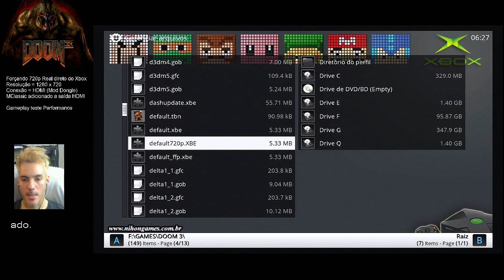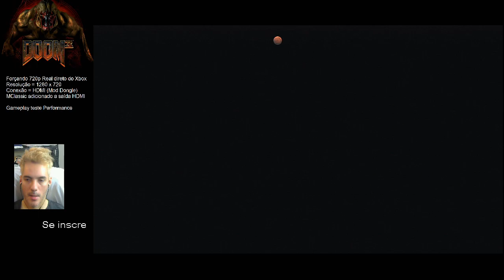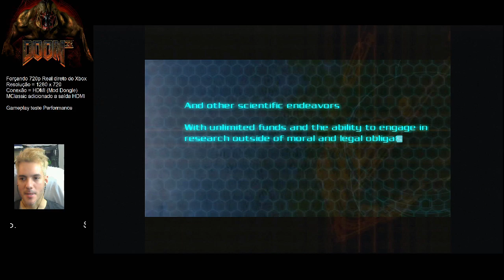Xbox - Doom 3 Forçando 720p Real - Teste Performance / Video Comentado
Nesse vídeo de hoje eu mostro como é a performance de Doom 3 forçando em 720p ,modificado para rodar em resolução maior de 1280 x 720 que a original que seria apenas 640 x 480, veja como fica o escalonamento e performance do game levando o Xbox Clássico ao limite!

Lembrando que para conseguir rodar o game em tal resolução o console precisa estar modificado com 128mb de Ram e o game precisa estar modificado, ambas modificações eu faço nos consoles que vendo

Quer ter um Xbox assim ja todo preparado para rodar não apenas Doom 3 em 720p como muitos outros games me chama inbox no facebook que negociamos um pra vc

Grupos do Facebook Parceiros